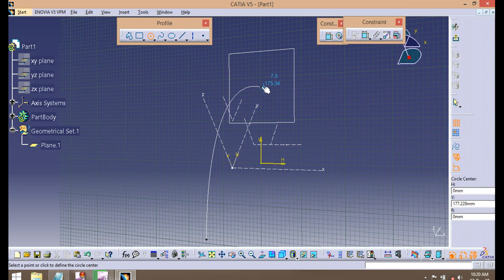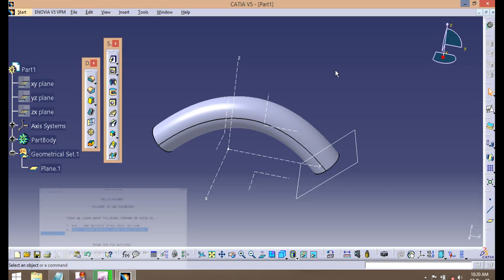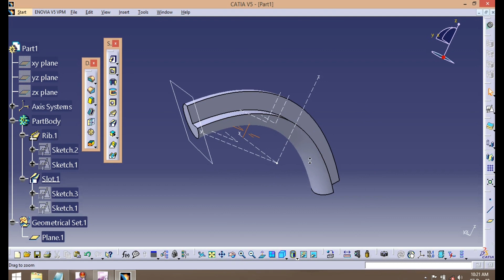8. RIB AND SLOT IN CATIA V5.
TODAY WE LEARN ABOUT FOLLOWING COMMAND IN CATIA V5.

1. RIB :- ADD MATERIAL ALONG CROSS SECTION.
2. SLOT :- REMOVE MATERIAL ALONG CROSS SECTION.

UPI -- cadengineers@ybl
Bitcoins -- 1Kr5Jb792nWosiu4th1marPNozkSXmAyc6